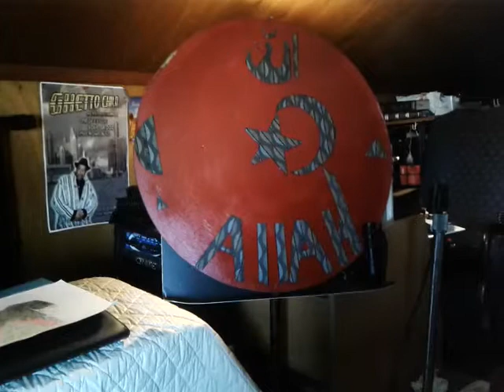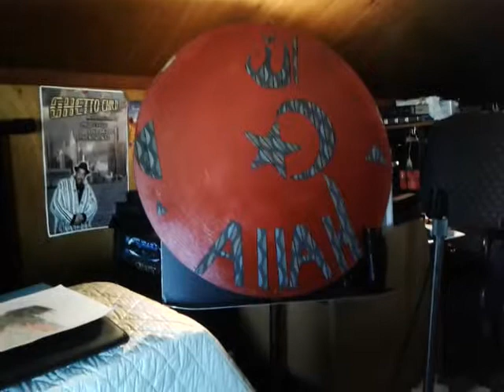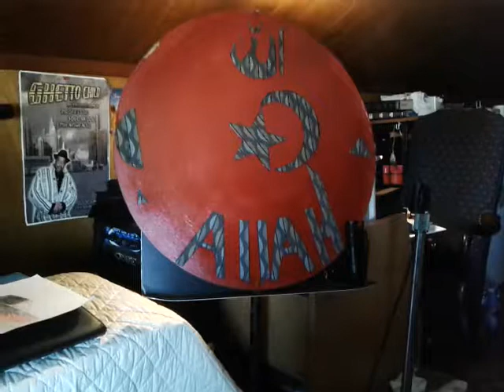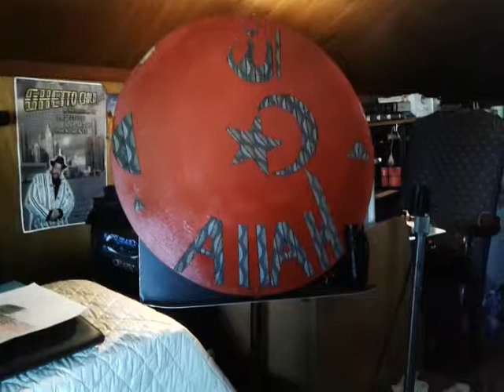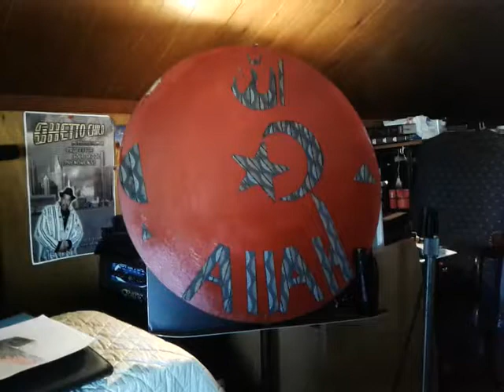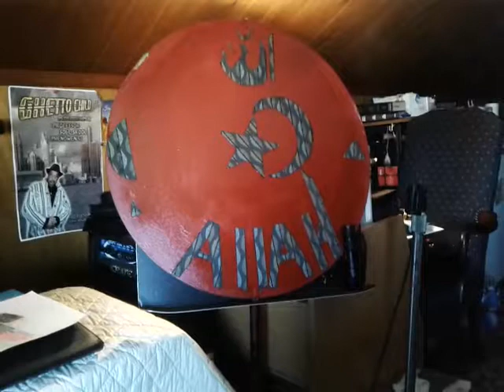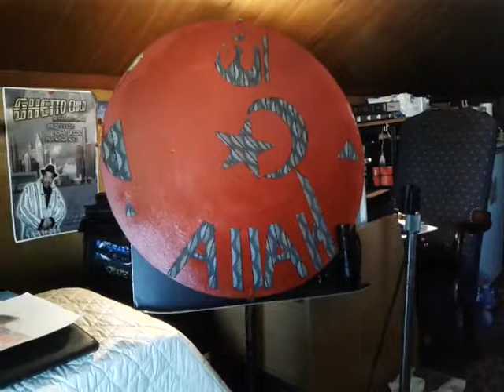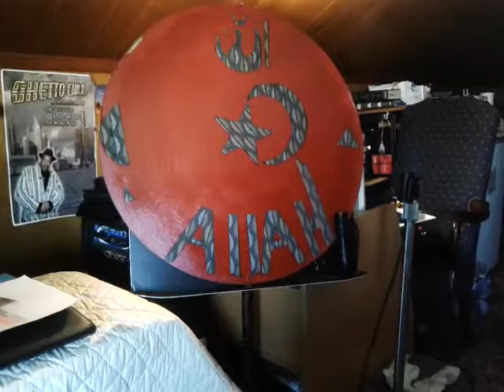A scientific study into consciousness 4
Soulskool'n